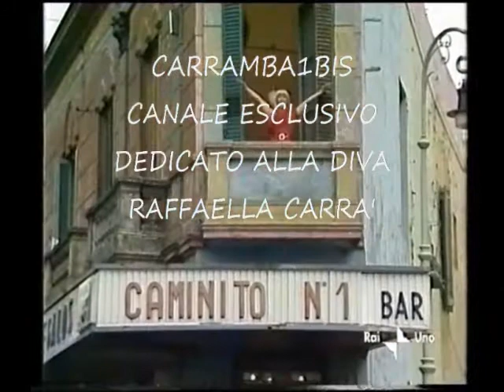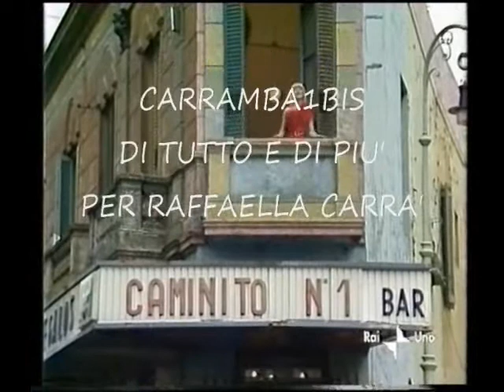Raffaella Carrà👱‍♀️ Ha Nascosto La Sua Malattia😢 By Mario & Luca D'Andrea Carrambauno